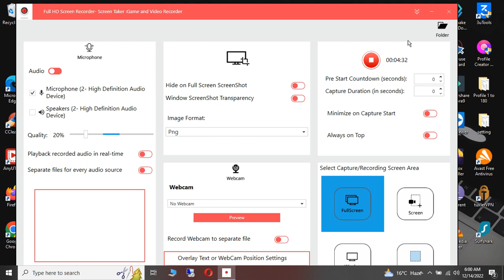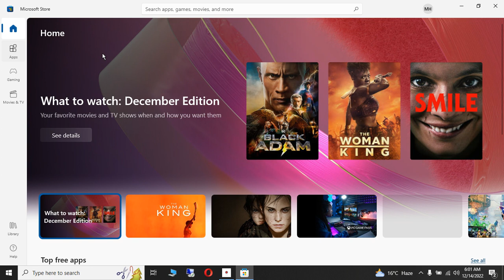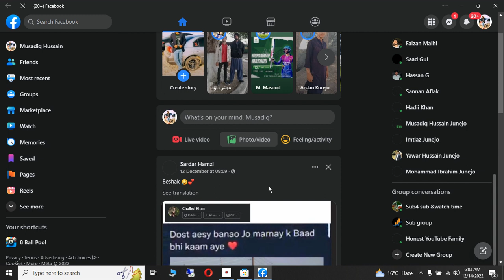how to instal facebook app in laptop || rajpoot tech